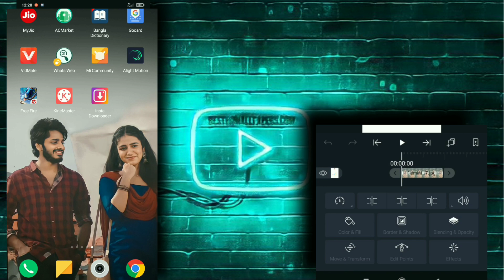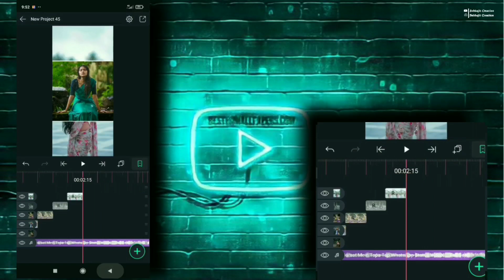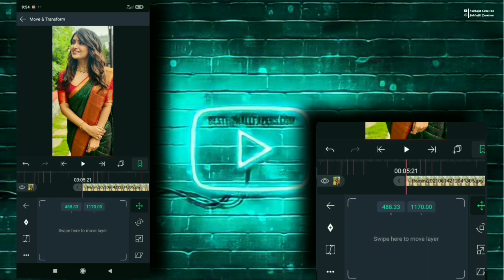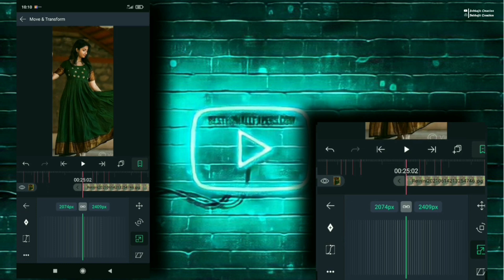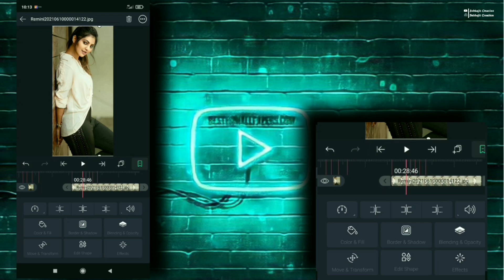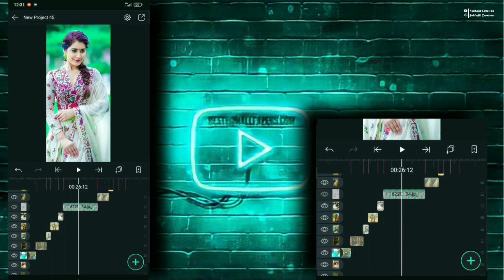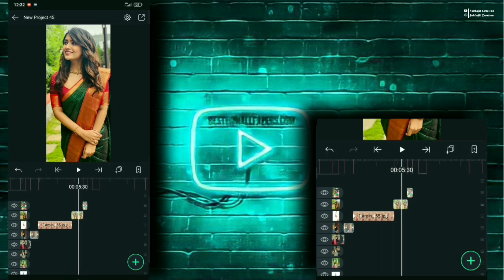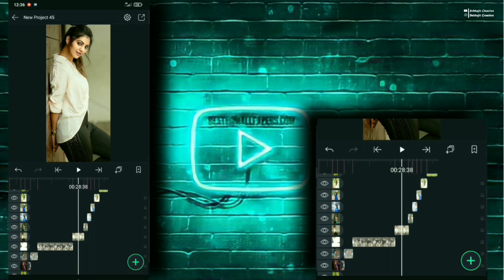Trending Beat Mark shake 😲 Effect status editing in alight motion trending video editing in hindi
📌 alight motion beat mark and photo effect :--

 Subhajit creation
4K HD WhatsApp Status Video
4K Ultra HD WhatsApp Status Video
Full Screen 4K HD WhatsApp Status
New Trending 4K Ultra HD Status
4K HD Video Status Video
Latest 4K HD Hindi Song Status
4K Full Screen WhatsApp Status Video
Star Ultra HD Status Video
4K HD Tu Hi Jeene Ka Sahara Song Status Romantic 4K HD WhatsApp Status
4K HD Love Song Status Star No.1 Status
NewLatest Trending Hindi 4K HD Song Status 4K HD Status Video
4K Full HD Hindi Song Status New Romantic 4K HD Status Video
4K HD Love Status Video
4K HD Status Star No.1
Hindi Song Status
Star 4K HD WhatsApp Status Video
4K HD Song Status
Star 4K HD Status Video
4K HD Star WhatsApp Status
4K HD Hindi WhatsApp Status
4K HD Full Screen Status Video
4K HD Romantic Status
4K HD Star WhatsApp Status Video Star 4K HD Status Video
4K HD Love WhatsApp Status
Hindi Song 4K HD Status
Star HD WhatsApp Status Video
4K HD Hindi Song Status
Hindi Song 4K HD Status Video
4K HD Romantic Star Status Video
4K Ultra HD Status Video

🔸Alright Reserved the respect owner.